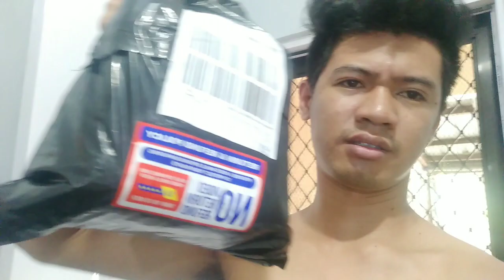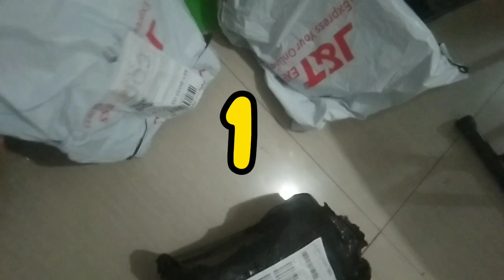PARCEL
nakaka ilang parcel kayo sa isang araw??